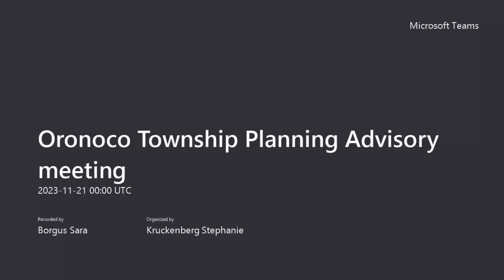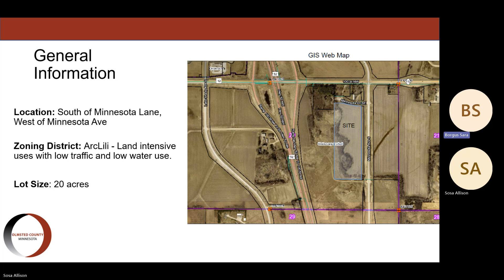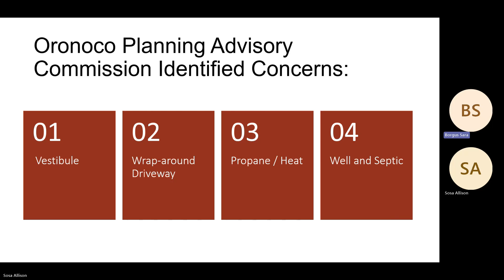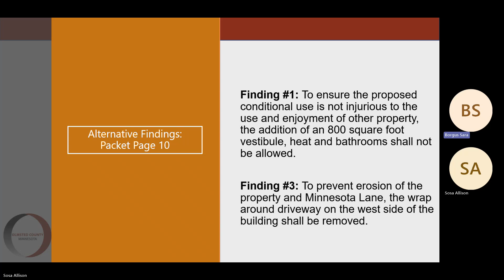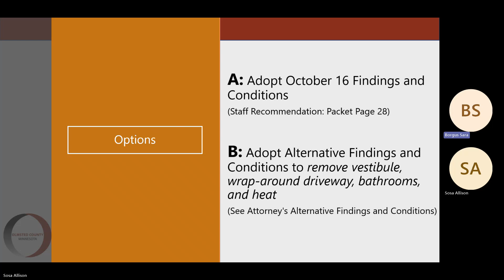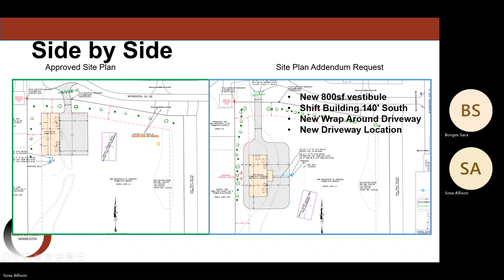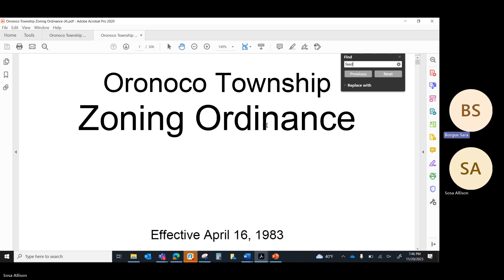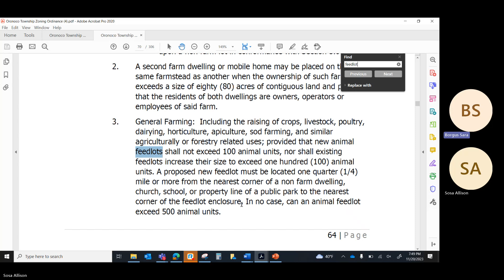November 20, 2023 meeting of the Oronoco Township Planning Commission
1. ADMINISTRATIVE BUSINESS
a. Call the Meeting to Order
b. Pledge of Allegiance
c. Set the Order of Agenda
d. Approval of Minutes

2. CONTINUED ITEMS
a. Oronoco Township Conditional Use Permit Amendment OR2023-001CUP by T&M Properties of Oronoco.

3. DISCUSSION ITEMS
a. Zoning Ordinance Update

4. OTHER BUSINESS
a. Open Forum
b. As may be brought up by members

5. ADJOURN